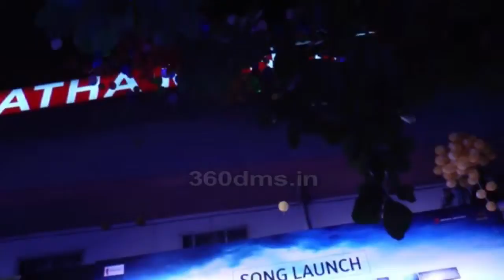DILWALE Song GERUA Launch - Shahrukh Khan, Kajol, Varun Dhawan, Kriti Sanon, Rohit Shetty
DILWALE(2015) Song GERUA Launch - Shahrukh Khan, Kajol, Varun Dhawan, Kriti Sanon, Rohit Shetty